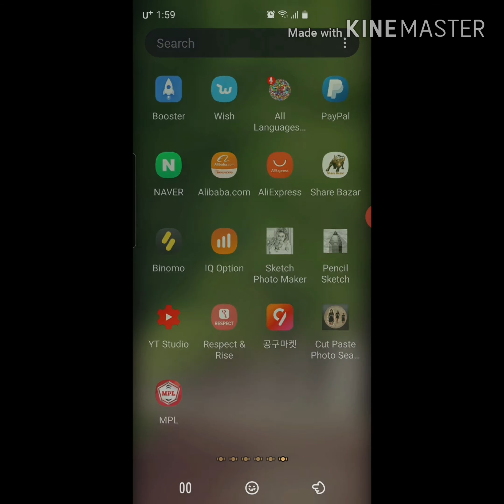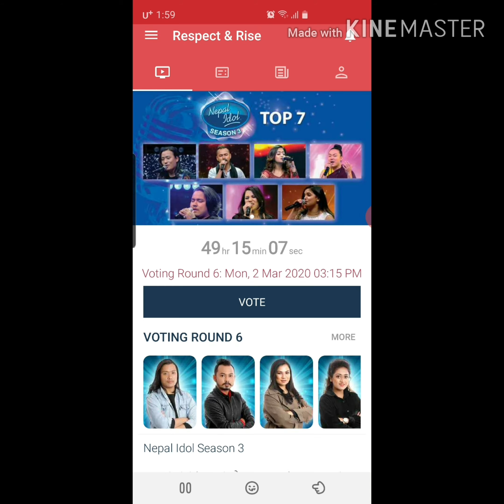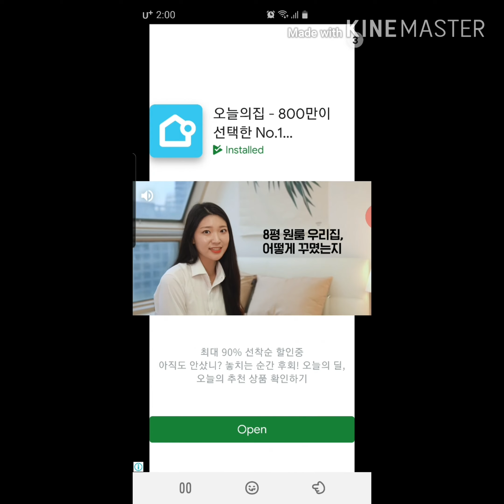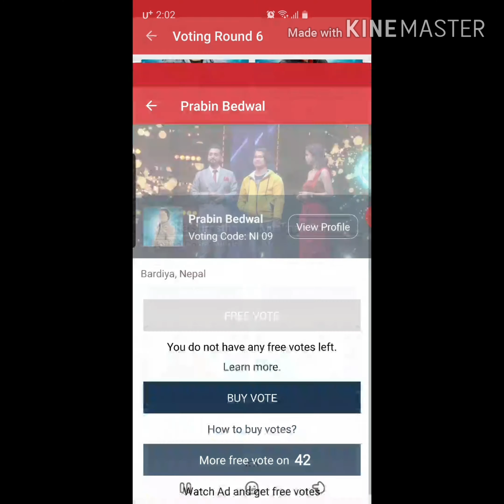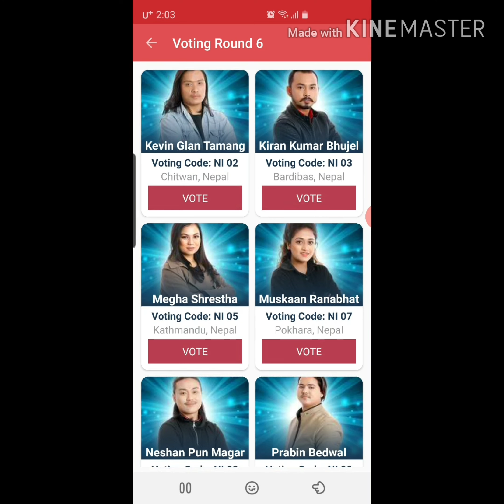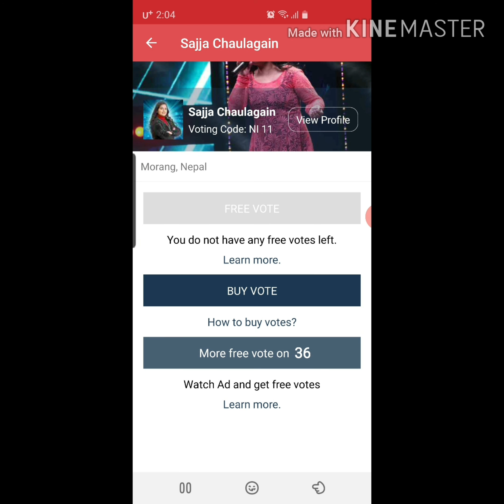how to unlimited free vote in nepal idol season 3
how to unlimited vote in nepal idol.